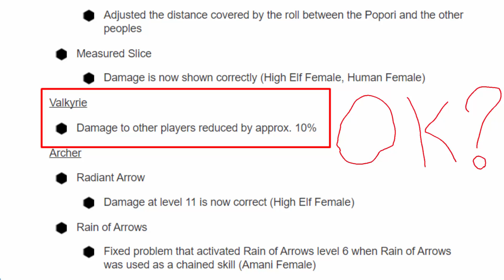Tera: Valkyrie Balanced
10% Decrease pvp damage? bish where?
70-90k memeslash  + 35k maelstorm + 30k  Glaive?

This just shows that valk is not OP... otherwise i would have gotten more than just 2 kills...